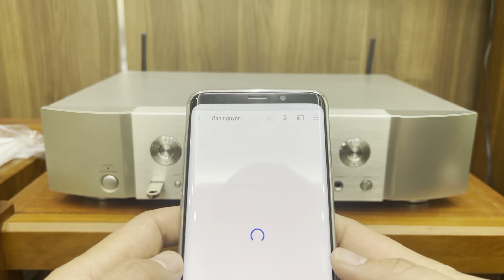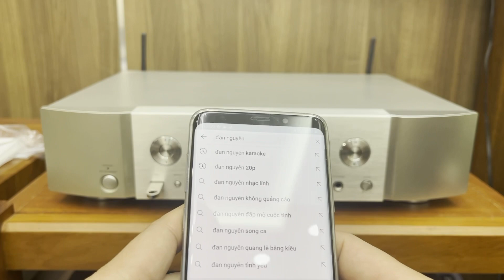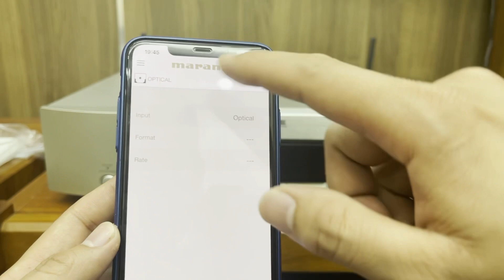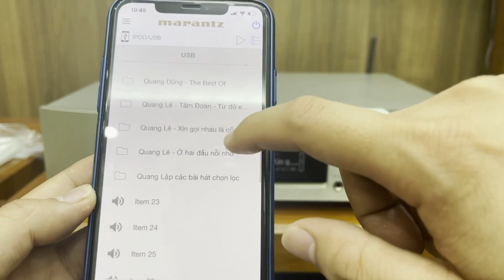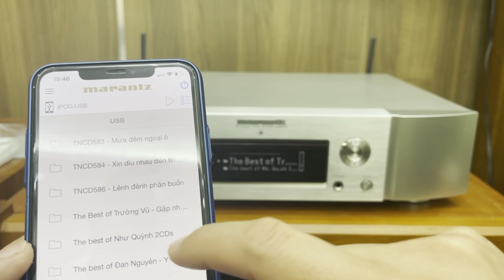Marantz NA6005 bản nobox đẹp 98% full phụ kiện cho khách Zalo